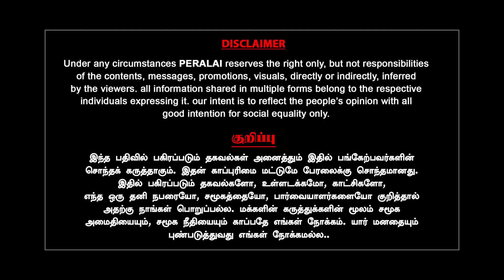ஸ்டாலின் தான் இதை அறுவடை செய்யப்போகிறார்! | jagadheeswaran | indrakumar | ullatchi | mk stalin